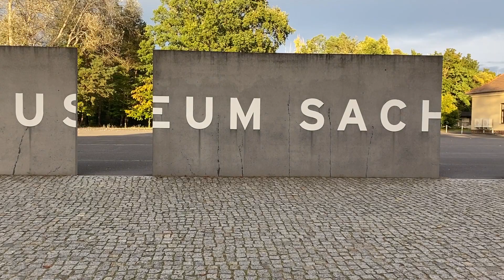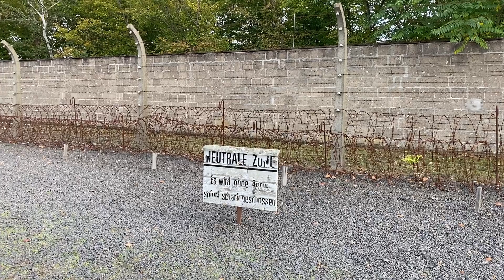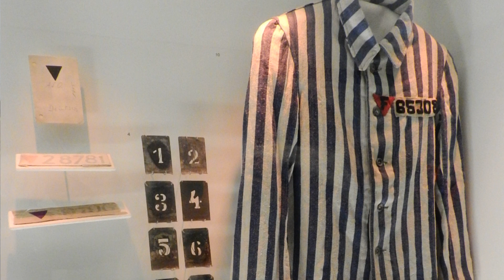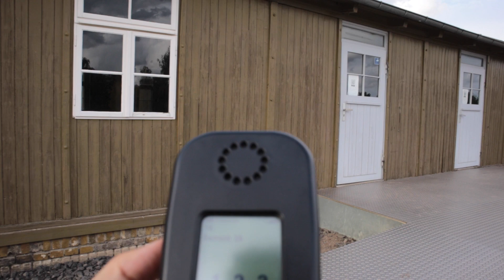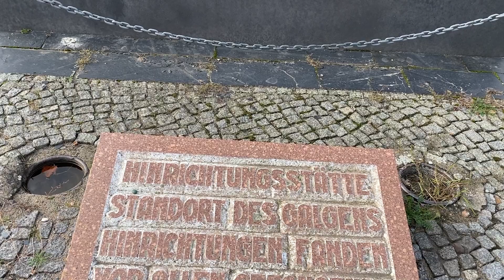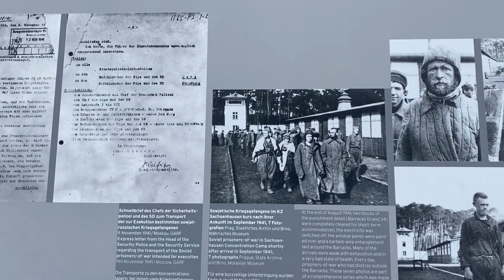You Will Never Believe What Happened in this Camp! - Sachsenhausen Concentration Camp, Berlin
In this video, we take you to Sachsenhausen Concentration Camp, one of the cruelest and most inhumane Nazi camps in history, which is located close to Berlin.

In Berlin, you will come across to the traces of the Holocaust, Nazi’s Germany and the Cold War period in many places. The Memorial to the Murdered Jews of Europe, Topography of Terror Museum, Berlin Wall Monument, Checkpoint Charlie and the East Side Gallery are must-sees to understand the meaning and importance of this era. But in your Berlin visit, make sure to spare a day for the Sachsenhausen Concentration Camp, as well.

Sometimes, it isn't possible to put things into words, but in this video, we tried to explain this camp to you as much as possible. Let’s explore this camp with MAPS & BAGS…

Bu videoda sizleri Berlin yakınlarındaki bir Nazi toplama kampına götürüyoruz. Tarihin en acımasız ve en insanlık dışı kamplarından birine, Sachsenhausen’e gidiyoruz.

Berlin’de Yahudi Soykırımı’nın, Nazi Almanya’sının ve soğuk savaş döneminin izlerine birçok yerde denk geleceksiniz. Katledilen Avrupalı Yahudiler Anıtı, Terörün Topoğrafyası Müzesi, Berlin Duvarı Anıtı, Checkpoint Charlie ve East Side Gallery bu anlamda Berlin’de mutlaka görülmesi gereken yerler. Ama Berlin’e geldiğinizde ne yapın ne edin, bir gününüzü de Sachsenhausen Toplama Kampı’na ayırın.

Bazı şeyleri kelimelere dökmek çok mümkün değil ama bu videoda olabildiğince bu kampı sizlere anlatmaya çalıştık. Şimdi gelin bu kampta yaşananlara hep birlikte bakalım.

00:00 Intro
01:05 How to Get There?
02:28 General Info & Entrance
03:49 Security System & Death Strip
05:40 Barracks
08:31 Prison & Gallow
10:24 Station-Z & Memorials
12:18 Infirmary & Pathology Dept.
14:26 Closing